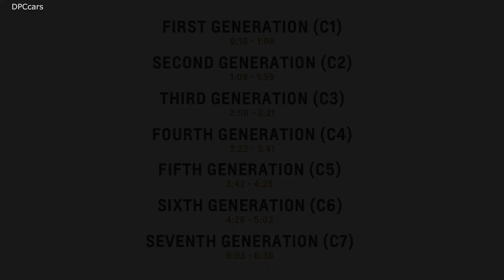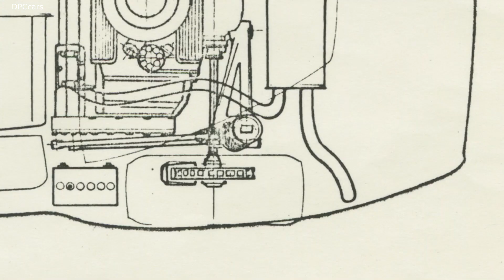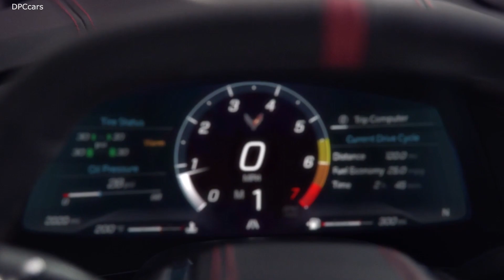History and Development of Chevrolet Corvette Explained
The 2020 Chevrolet Corvette Stingray is the culmination of 60 years of mid-engine experimentation. While the eighth generation Corvette marks a radical leap forward in terms of capability from the seventh generation, it also incorporates lessons learned from past engineering exercises such as the Chevrolet Experimental Research Vehicles (CERVs) I-III, the Aerovette and others.

Zora Arkus-Duntov, considered the father of Corvette, first encountered early mid-engine vehicles in his youth, including the Auto Union Types C and D Grand Prix racing vehicles.

Duntov had a wealth of propulsion knowledge and thrived as an auto racer and engineering consultant in automotive and aeronautics. He was attracted to GM by the original Corvette concept, which he saw at the 1953 Motorama in New York City’s Waldorf Astoria.

Duntov started at GM on May 1, 1953, and helped Chevrolet chief engineer Ed Cole turn his proposed Small Block V-8 into a viable technology for Corvette later that decade. Duntov became Corvette’s first true chief engineer and pursued the mid-engine layout through various concepts, including the CERV I, which debuted in 1960. Duntov described it as “a design without limit” and an “admirable tool” to instruct Chevy on “what to put in Corvette.”

CERV I was outfitted with seven different engine combinations in its working lifespan, but its original engine, a Chevrolet Small Block V-8, and its lightweight aluminum core are both modernized on the 2020 Corvette Stingray.

In 1964, Duntov’s team debuted CERV II, which Duntov and Chevrolet General Manager Semon “Bunkie” Knudsen envisioned as a challenger at Sebring, Le Mans and other races. With torque converters in the front and rear, CERV II employed the first-ever mid-engine four-wheel-drive system, for which Duntov held the patent.

The most recent attempt at a mid-engine vehicle was the 1990 CERV III concept built in conjunction with Lotus to explore future levels of performance. CERV III, more of a road car than a track performer, was intended as a development vehicle to evaluate mid-engine structures. CERV III was powered by a 5.7L, 32-valve dual overhead cam Small Block V-8 with twin turbochargers. It produced 650 hp and 655 lb-ft of torque.

Duntov, who retired from GM in 1975, saw the mid-engine layout with the engine located ahead of the rear axle as the optimal configuration for weight distribution, excellent handling and forward visibility. Despite the layout’s innate performance benefits, its implementation in the scheme of mass manufacturing proved problematic. The previous mid-engine Corvettes were relegated to concept status by issues including engine cooling difficulties, limited passenger and luggage space, loudness and the inability to produce a convertible variant.

Advances in development, aided by computer-assisted engineering and virtual reality, helped the current Corvette team carefully plot out the 2020 Chevrolet Corvette Stingray’s architecture. Engineers worked closely with designers to ensure that the vehicle’s form met all of the necessary performance benchmarks, while preserving the Corvette legacy.

Mid-engine was always part of Corvette’s destiny. The 2020 Chevrolet Corvette Stingray pays off the vision of thousands of people who came before it and lives up to Corvette’s core fundamentals of performance, functionality and attainability.